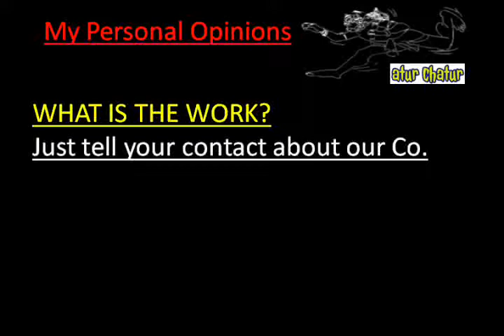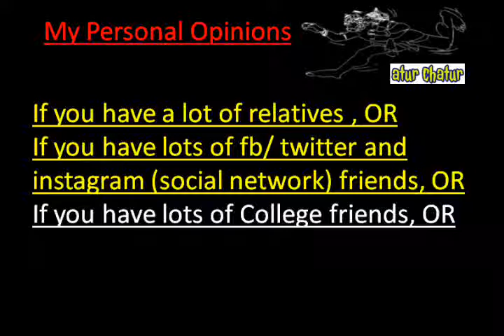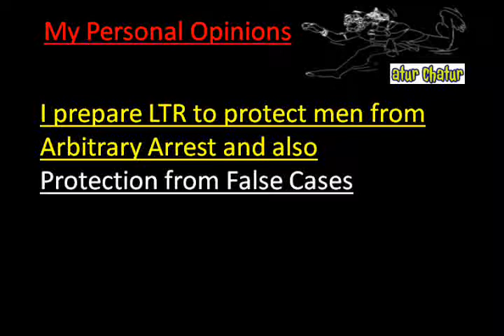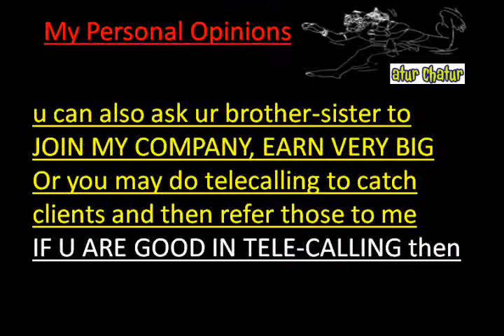मेरी कंपनी में काम करो और घर बैठे 10,000 महीना कमाओ Darbhanga Work from Home Job